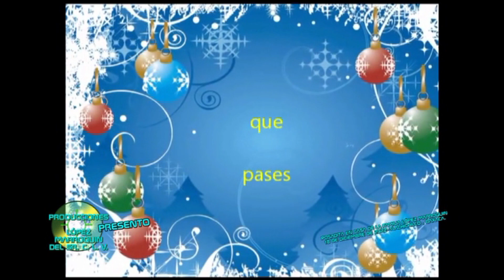Posada Familia López Marroquín 2022 San Juan Bautista Tlachichilco, Oaxaca